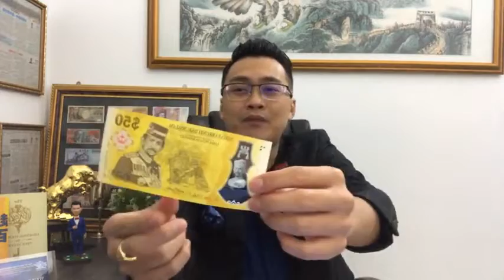献给有缘人的一桶金（第四集） by Tony Lim